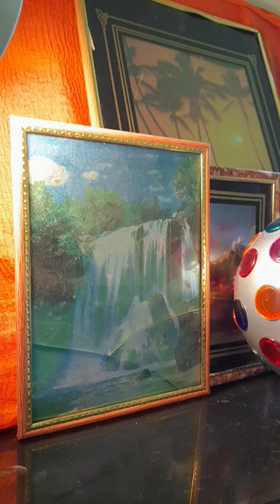8 February 2022